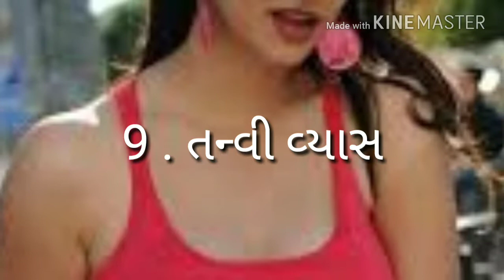Gujarati film industrie top 10 heroin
Gujrati top 10 heroin

filmy khabar chenal show my chenal is Bollywood news and entertainment and  daily upload video so frends my chenal like and subscribe Bollywood india television news chenal never miss video hit on the bell icon

filmy khabar official

filmy khabar